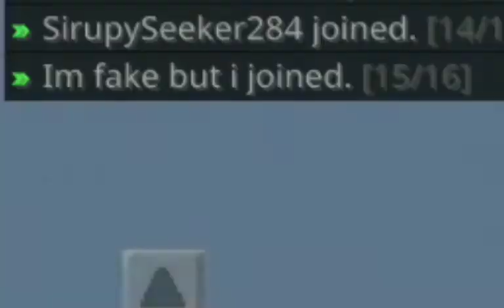What?! Another Diamond Chestplate? Minecraft Skywars #1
Follow This Social!